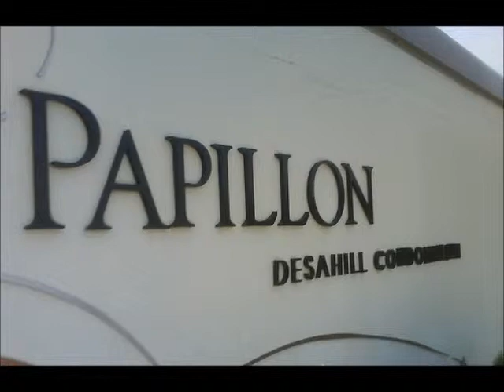Papillon Desahill for Sale.wmv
Papillon Desahill for Sale

Property Type : Condominium
Tenure :  Freehold
Title Type : Individual
Built-Up : 1,712 sq. ft.
Asking Price : RM 870,000
Bedrooms : 3+1
Bathrooms : 4
Unit type : Intermediate
Occupancy : Vacant
Furnishing : Unfurnished
Facing Direction : North

Papillon Desahill is a medium rise condominium located in Taman Desa. The name of the condo was inspired by families of butterflies found on the location, hence their names and characteristics in French were adopted. Papillon is pronounced "Pappy-yawn".
Papillon Desahill is built on 4.5 acres of freehold land. It consists of two blocks of 15-storey condo with a total of 225 units. the condominium offers four types of typical units and exquisite penthouses in the form of duplexes.
Located within the Taman Desa neighborhood, Papillon Desahill is also close to nearby areas such as Mid Valley City, Kerinchi, Taman Seputeh and Kuala Lumpur. It is easily accessible via Federal Highway, Old Klang Road, New Pantai Expressway, Sprint Highway and KL-Putrajaya Highway.
Papillon Desahill is near to lots of commercial areas, food outlets, schools (SMK Taman Desa and SK Danau Perdana), Taman Desa Medical Centre, shopping malls (Mid Valley Megamall and The Gardens) and many others.
Property Details
• Name: Papillon Desahill
• Address: Jalan Desa Utama, Taman Desa, Kuala Lumpur
• Developer: Zeus-TNB Properties
• Project Manager: Peter's Group of Companies
• Completion Date: March 2011 (estimate)
• Type: Condominium
• Tenure: Freehold
• No. of Blocks: 2
• No. of Storey: 15
• No. of Units: 225
• Maintenance Fee: RM0.25 psf
• Launch Price
o RM480,000 -- RM800,000 (Typical)
o RM1.1 mil -- RM1.6 mil (Duplex Penthouse)
Layouts
• Type A
o Typical unit
o 1,712 sf
o 3+1 bedrooms, 4 bathrooms, 1 balcony
o 1 dry kitchen, 1 wet kitchen, 1 dry yard
• Type A1
o Typical unit
o 1,784 sf
• Type B
o Typical unit
o 1,322 sf
o 2+1 bedrooms, 3 bathrooms, 1 balcony
o 1 dry kitchen, 1 wet kitchen / dry yard
• Type C
o Typical unit
o 2,059 sf
o 3+1 bedrooms, 4 bathrooms, 1 family area, 1 balcony
• Exquisite Type
o Duplex Penthouse unit
o 16 units
o Built-up: 2,495 -- 3,661 sf
Facilities
• 3-tiered security system
• Infinity lap pool
• Wading pool
• Jacuzzi
• Sun deck
• Tai chi garden
• Multi-purpose court
• BBQ area
• Children's play area
• Gymnasium
• Cafeteria